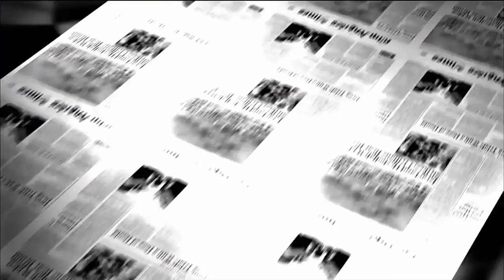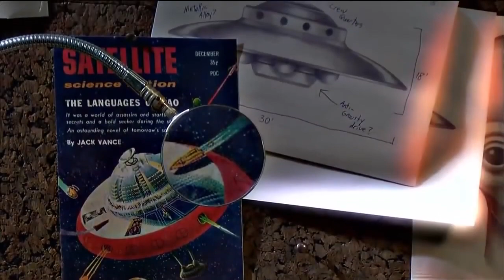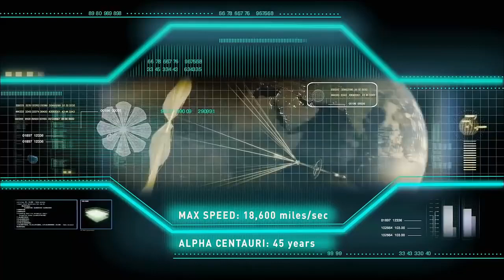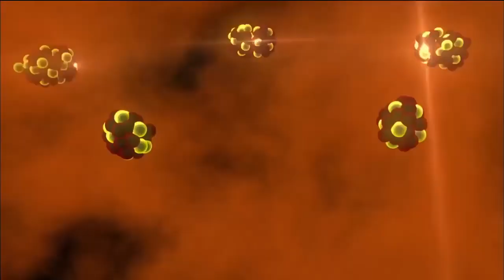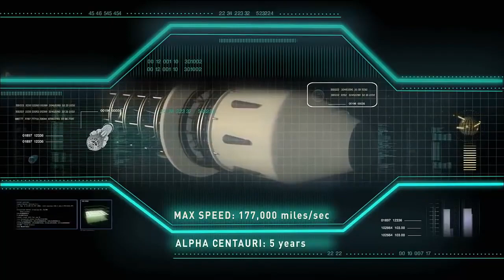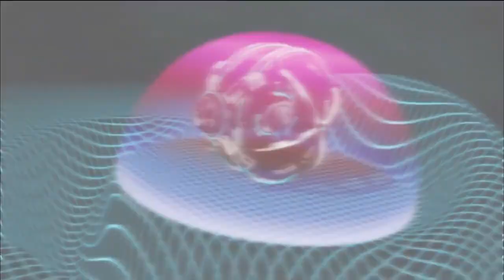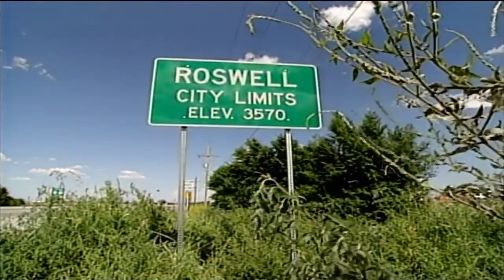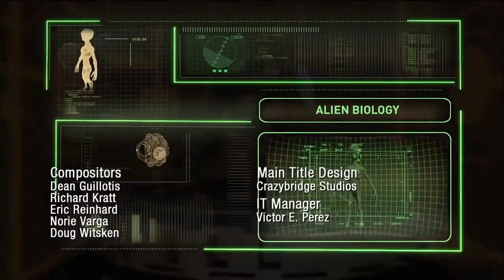OVNIS como POSIBILIDAD CIENTÍFICA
Desde la Ciencia se analizan las posibilidades de que naves cósmicas surquen el espacio interestelar e intergaláctico.